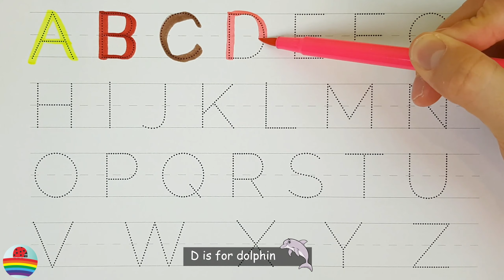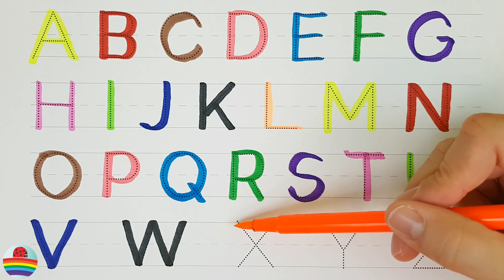A for Apple,B for Ball, Alphabets, छोटे बच्चों की पढ़ाई,kids class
writing abc
learning abc

apple song
abcd
abcd song
a for Apple b for ball
abcd rhymes
a se anar
abc song
Hindi varnamala
anar
phonics song
capital
a for Apple song
hindi varnmala
k se kabuter kha se khargosh
anar aam
ka kha ha gha
आइई
हिंदी वर्णमाला
abcd abcd
anar aam imli
 कबूतर
abcd poem
hindi rhymes
कखग हिंदी
a anar
abcd song
ginti कखग
alphabet
asana
barakhadi
hindi alphabet learning
hindi letters
hindi swarmala
a आ
बालगीत
atoz
balgeet
k se kabuter
nursery rhymes

u11